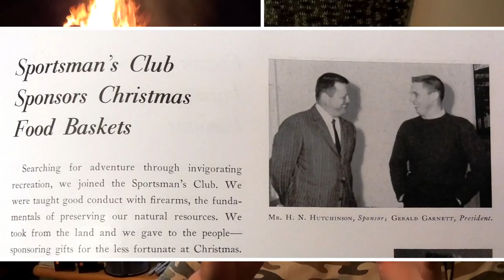Campfire Tales! Episode (1) Coach Hutch & The RAT!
Here we go! The B.R.O. channel is starting up a new series called: Campfire Tales & Mostly True Huntin' & Fishin' Stories! Here in the 1st group of stories Capt Buster is remembering some funny stories about Coach Hutch Hutchinson... Capt Buster was going thru Camden High School between 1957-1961. He has some great stories about the adventures they had with the awesome man that we all knew as 'Coach Hutch'